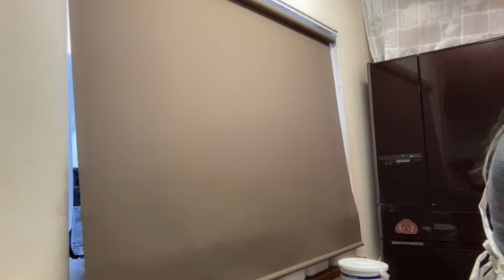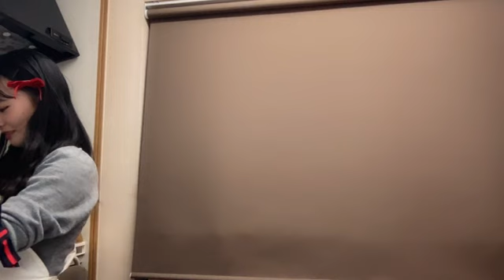2024年02月14日 170156 峯吉 愛梨沙（STU48） 48 MINEYOSHI ARISA